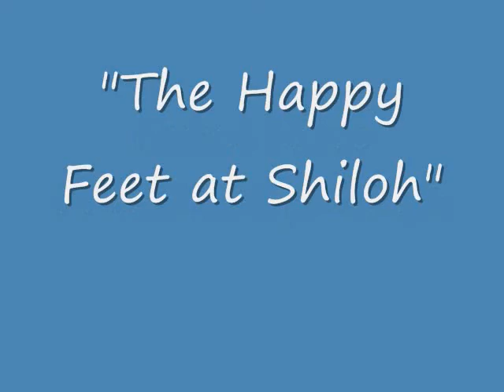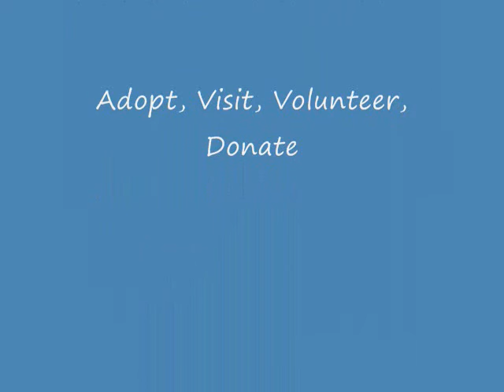Happy Feet at Shiloh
Produced by Rescue Horse Productions, 11/9/08